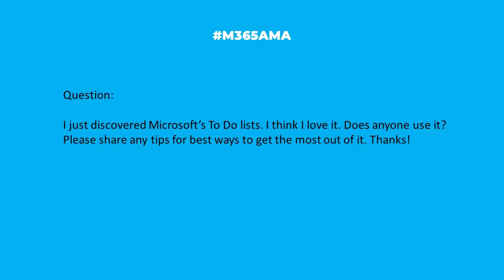M365AMA Are there best practices for using Microsoft To Do?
In this episode, the panel discusses the following community question:

“I just discovered Microsoft’s TO DO lists. I think I love it. Does anyone use it? Please share any tips for best ways to get the most out of it. Thanks!"